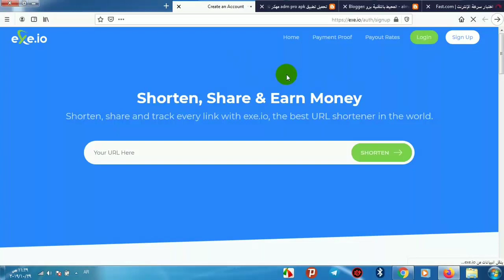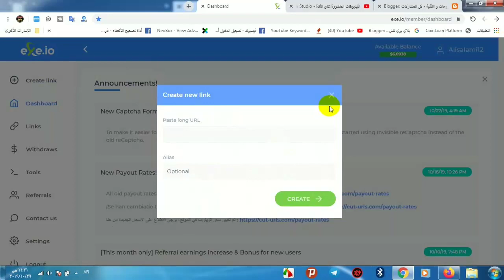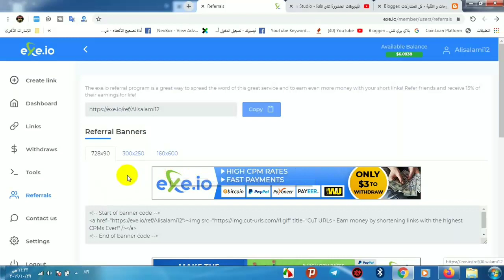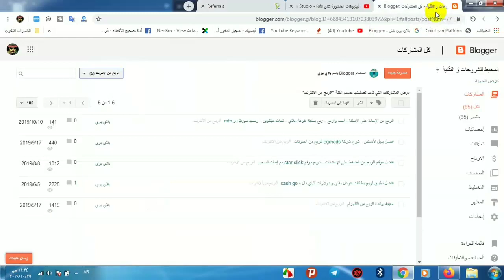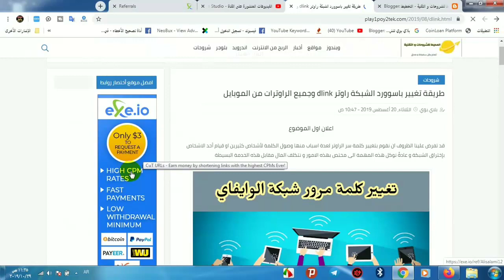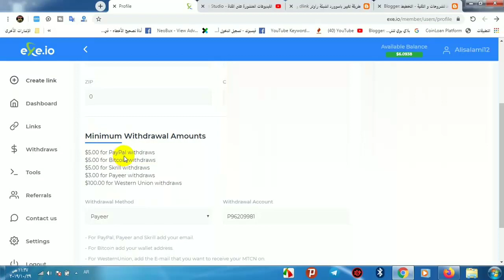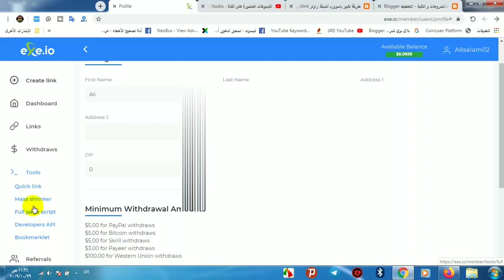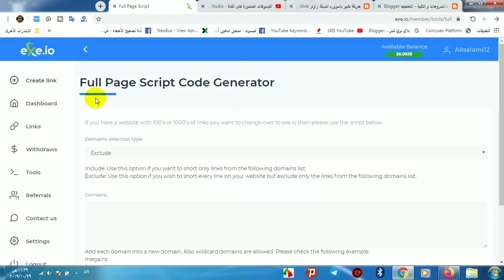شرح موقع exe.io افضل موقع اختصار روابط - تحديث موقع cut urls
انا لست مسؤول عن أي إستخدام خاطئ لهذا الشرح لإن الهدف من هذا القناة هو هدف تعليمي و التوعية

عالم الهكر و الشروحات و الاندرويد

قناتنا الثانية مختصة بالربح من الانترنت والايردروبات

اختصار الروابط امين رغيب,
طريقة الربح من الانترنت يوميا,
كيف يتم الربح من الانترنت,
كيف يمكنك الربح من الانترنت,
الربح من الانترنت والدفع عن طريق ويسترن يونيون,
الربح من الانترنت والسحب من باي بال,